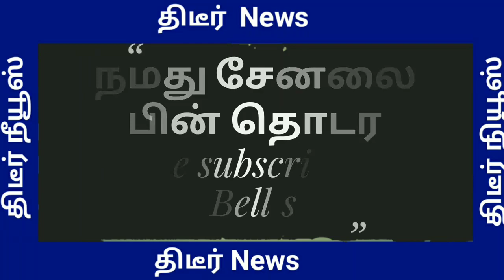மதன் ரவிச்சந்திரன் பற்றிய உண்மையை சொல்கிறேன் முக்கிய நன்பரின் வீடியோ உண்மையை நீங்களும் பகிருங்கள்